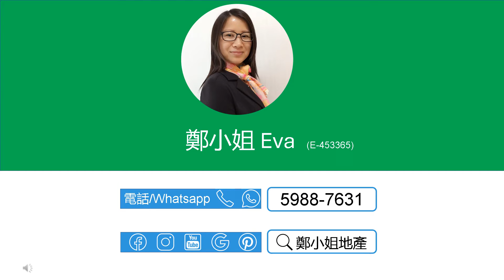[售]河畔花園1房高層🔥勁減30萬🔥，西南座向，景觀開陽，有匙即睇，升值潛力高，收租上車首選，面對城門河，屯馬線沙田圍站 【鄭小姐地產】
[售]河畔花園1房高層🔥勁減30萬🔥，西南座向，景觀開陽，有匙即睇，升值潛力高，收租上車首選，面對城門河，屯馬線沙田圍站

🔸樓盤：河畔花園高層
🔸按揭: 首置最高可借414.0萬(90%),非首置最高可借368.0萬(80%)-1000萬林鄭2.0 Plan
🔸實用：242呎
🔸建築：368呎
🔸間隔：1房 1廳
🔸座向：西南
🔸景觀: 景觀開陽
🔸屋苑設施：泳池，兒童設施，運動設施，餐飲設施
🔸交通：屯馬線沙田圍站，巴士總站，交通方便，有停車場
🔸配套：成熟屋苑，近大型商場，有街市
🔸網上商城 , 上面有大量河畔花園及沙田荀盤，每日更新

聯繫我們，查詢和預約睇盤：
⭕地鋪：香港沙田置富第一城樂薈85-86地鋪
🥇香港地产代理监管局牌照: E-453365
📘公司牌照: C-000982

English
[Buy]GARDEN RIVERA(河畔花園), 1Rooms, High floor🔥$300K reduction🔥, Open & bright,High appreciation investment,Riverside living

🔸Estate: Garden Rivera,
🔸Price：$4.600M ($19,008/ft²)
🔸Size (Net)：242Sq.ft
🔸Size (Gross.)：368Sq.ft
🔸Layout：1 Rms, 1 Living Rms
🔸Dir.: Southwest
🔸View: Open & bright
🔸FAC.: Swimming Pool, Kids' Facilities, Sports Facilities, Catering Facilities,
🔸Trans.: Next to MTR Station & all public trans.; sufficient car parks
🔸Amenities：Walking distance to supermarkets, butcher, 7/11 all your essentials
🔸Lifestyle: Next to the quiet & beautiful Shing Mun river, surrounded by green fields, cultural heritage sites
🔸Online Store for more listings in Garden Rivera and , updated daily

🥇EAA#: E-453365
📘Company EAA#: C-000982

🔹 Landlord Representative
🔹 Relocation Service